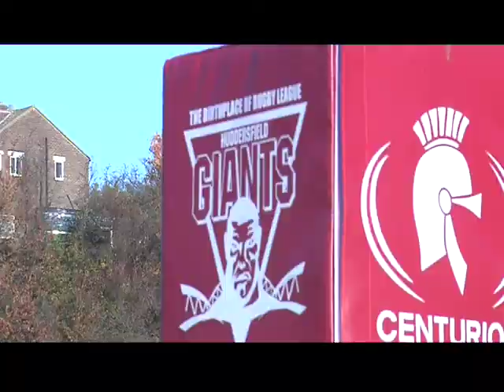PRE-SEASON GIANTS 2013-14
Film created by University of Huddersfield students
Director: Leanne Mulligan
Producer: Zoe Morris-Jones
Camera Op: Lucy Usher
Editor: Jack Hill